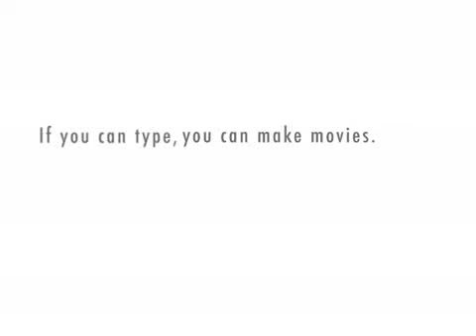Goldmerch and 2lum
READ HERE FIRST! 13+ Mild Swearing
Goldmerch and 2lum have formed an joint advertisment deal to promote both of their merch clans but the tensions already starts to spill out.

Credits to Tofraz (Zarfot) for inspiring me, and yes some quotes have been copied from his "Chessy and we make GP" vid but its only 1 or 2 of them.

Hello, I am Goldmerch!

And I am 2Lum. The best female merch clan leader.

How many times have you wanted to buy that shiny new Godsword and wanted for its price to go down really really low say around 5 Mill. Well when you join Goldmerch, you don't need to wait any longer hoping for the godsword prices to drop because we are a family manipulating i mean merchanting clan who raise prices of certain items to over 100% its original value; we call those items the chosen items,, this is because every item that I or a high rank moderator touches gets blessed. Its our little secret you might say, but one thing's for certain and that is we are offering you to help us in our quest to help us bless every item in the game so that just me and the ranked members er I mean you viewers, can gain a little extra pocket cash if lucky i mean you are guaranteed to triple your investments overnight with every merch, so join us today! Just to note: Anyone that complains about losing money on a merch is not liable to any refund so tough luck because we aren't held responsible.

Hey wait a minute what the fuck? Delux auto typer much? Reported for macroing! And I thought we were supposed to make a dual advert like we discussed yesterday.

L O L. I don't care, your merch clan fails! Your target prices are a joke,  and you spam people with auto typers anyway you fat bitchy noob.

Don't call me a bitch! We alll know that you are a fat 40 year old virgin in real life. And im going to advertise anyway! Hello Guys! Do you want to to have enough money to buy girls like me? ...Because im very expensive to play with! Come join 2lum merch clan to make my, er... I mean our dreams come true! We can have so much fun together if you know what I mean tee-hee. We use our special techniques to make the item rise over 200% its original value, just look at spirit graahk prices if you dont believe me, baby. You're guarenteed to make a profit that way. So hurry and join today, you won't be disappointed hehe.

ROFL you slut, stop trying to advertise your fat pixelated body out there, its a fucking game, not a cam whore site.
And your not advertising yourself either? Ive seen what you've been doing with those male raked members in your clan, you fucking noob.

Hey! That was our little secret! You promised not to tell anyone! Now everyone will know! I'll kill you!

Reported for threatening! Try and survive from a ban rather than being locked for 3 months over merching some wiggly brown shit that people dig up from out of the ground.

Ok ok, you wanna play it this way? Well at least I dont randomly flame people on the forums to make myself look cool. And me being locked shows how powerful my merch clan was, lets face it limpwurt roots are waaaaaaaaaaaaaaay cooler than that stupid square dragon headed pointed helm that has two furry horns stuck to it? How much of a fail was that again?

Right thats it! You wasted 2mins of time that i could have used to advertise my merch clan more and got newer people buying my own items...I mean I mean buying random people's items ,so suck on this!  2lum is hungry for money join her clan plox! 2lum is hungry for money join her clan plox! 2lum is hungry for money join her clan plox!

Well I can do much better than that! Give me gold at goldmerch plox! Give me gold at goldmerch plox! Give me gold at goldmerch plox!